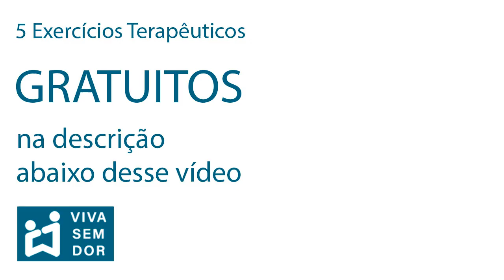Sacroileíte com perda de urina, o que fazer.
A pessoa que tem sacroileíte e perda de urina, é por causa da coluna lombar.
A compressão dos nervos causa inflamação, que se estende até a sacroilíaca.
A compressão dos nervos afeta o controle dos esfíncteres e causa perda de urina.
A articulação entre o sacro e ilíaco é onde tem o processo inflamatório.
As vértebras da coluna lombar se deslocam e comprimem a cauda equina.
Porção final da medula espinhal.
Comprime, machuca e gera inflamação dos nervos que vão sair mais abaixo.
Causam alteração de sensibilidade e força.
Perde sustentação de toda coluna vertebral.
Causa problemas de bexiga espástica, bexiga neurogênica.
Para recuperar o controle do cérebro sobre bexiga e esfíncteres.
Precisa afastar tórax e quadril para descomprimir a região lombar.
Desenvolver novo controle de força sobre o quadril.
Corrigir posição dos ossos na articulação sacroilíaca.
Descomprimir nervos dos esfíncteres e parar a perda de urina.